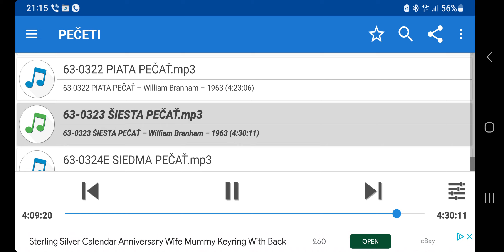63-0323 - VYTRHNUTIE NEVESTY (Tajne zmizenie vyvolenych z pohanou tesne pred dobou suzeni)